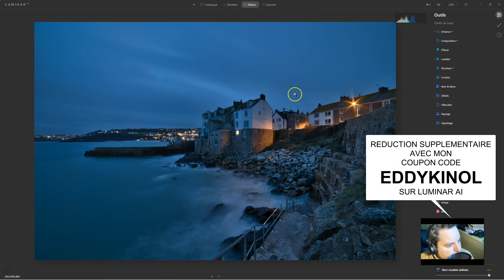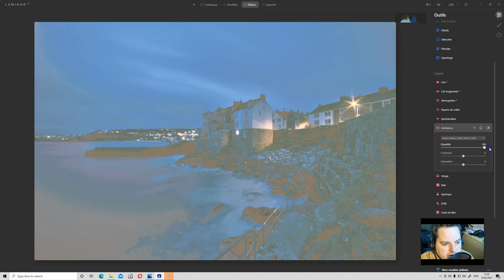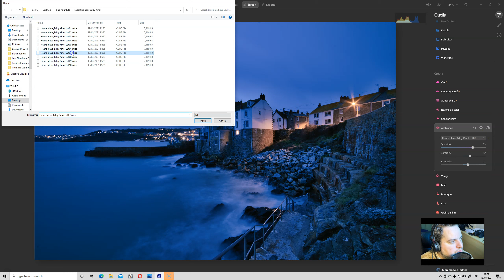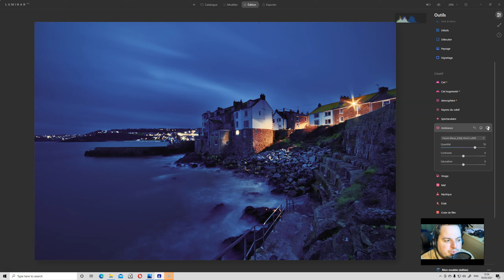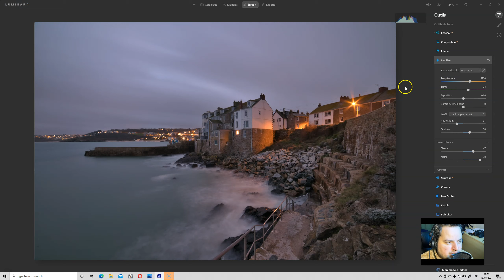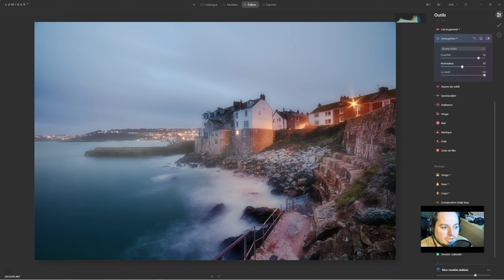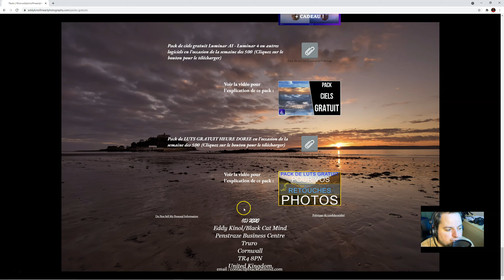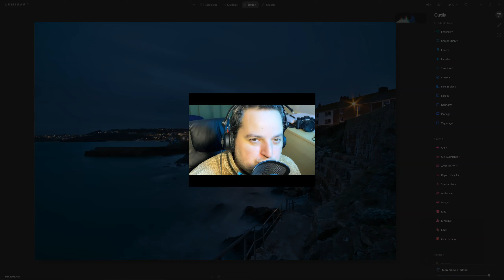RETOUCHE PHOTO et PACK LUTS GRATUIT | spécial HEURE BLEUE pack GRATUIT Eddy Kinol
RETOUCHE PHOTO  et PACK LUTS GRATUIT | spécial HEURE BLEUE pack GRATUIT Eddy Kinol est un épisode où je vous offre un pack de luts grauit pour vos photos d'heure bleue.

Merci ;-)